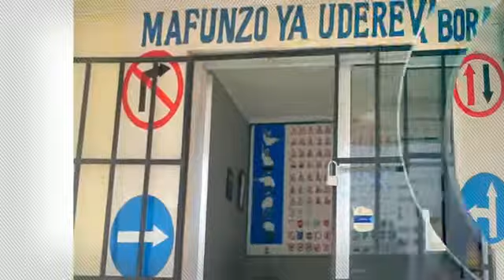NEW VISION VTC chuo pekee kinachotumia mashine za SEDIRO